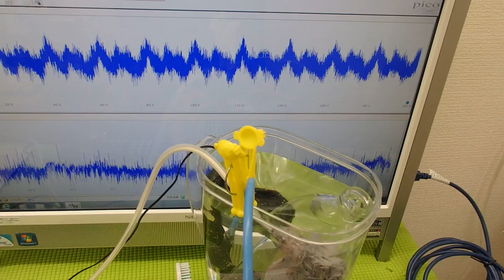オリジナル超音波プローブ ultrasonic-labo 超音波システム研究所